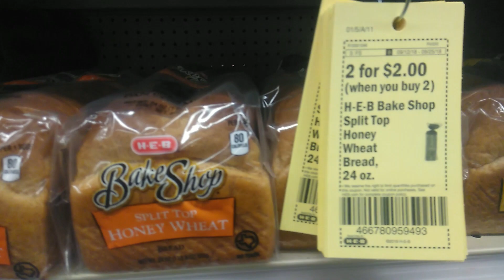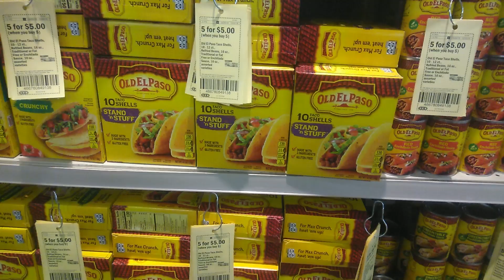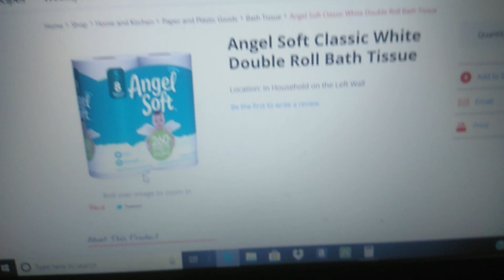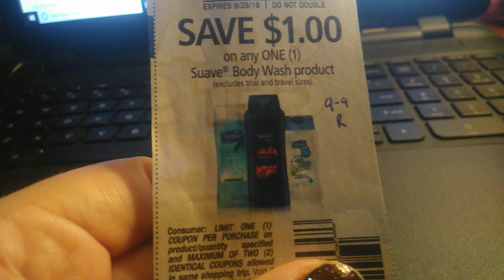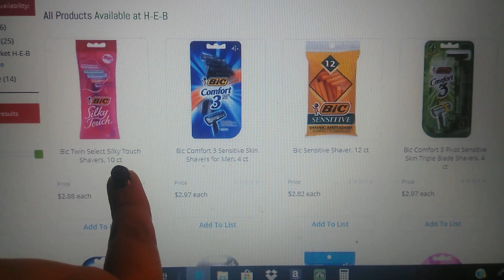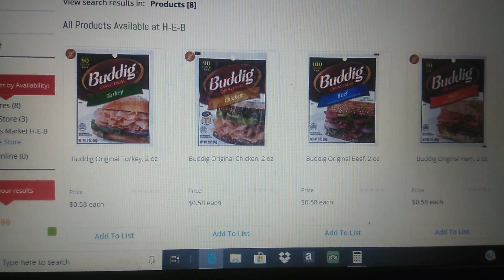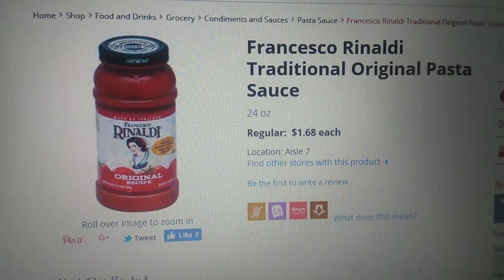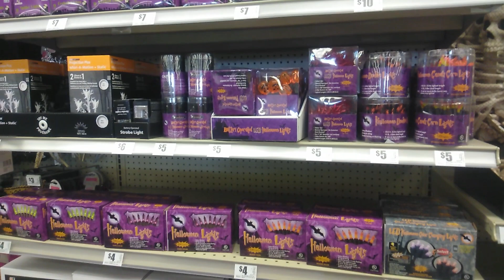HEB Couponing 9/12/18- 9/18/18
code- gsgtoqv